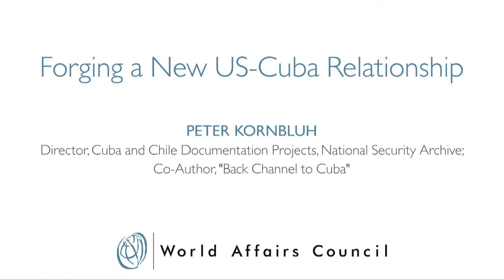Peter Kornbluh: Forging a New US-Cuba Relationship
Despite their complicated and often contentious history, Peter Kornbluh, Director of the Cuba and Chile Documentation Projects at the National Security Archive, and Co-Author of "Back Channel to Cuba", shares how the US and Cuba can repair their relationship through mutual respect and open diplomacy.